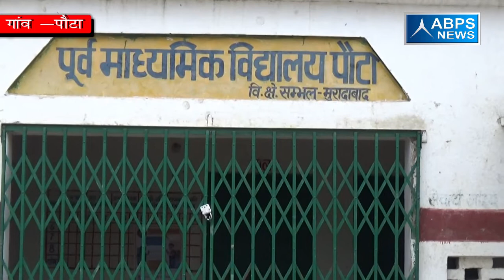ग्राम पोटा, ब्लॉक संभल ,जिला संभल